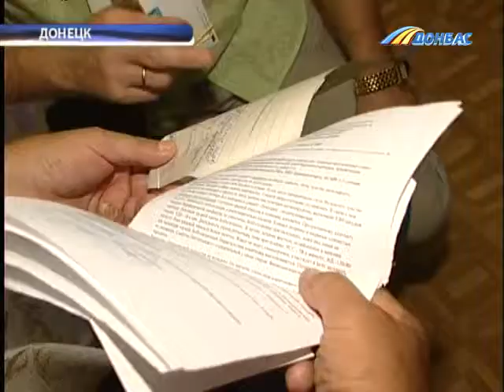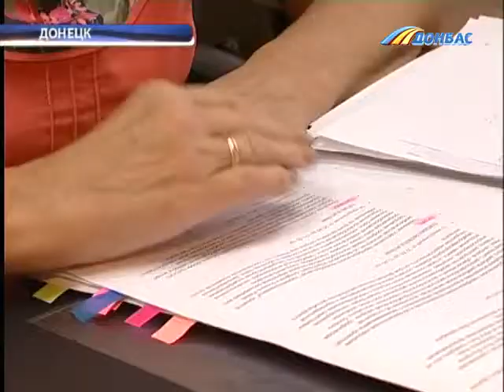В Донецкой области - перебои с лекарством против заболевания артерий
В Донецкой области - перебои с лекарством против заболевания артерий. О дефиците препарата телеканалу "Донбасс" сообщили телезрители. Вместо привычных таблеток больные вынуждены приобретать аналоги. Однако после смены препарата некоторые жалуются на ухудшение самочувствия. В ситуации разбирался Сергей Зленко.